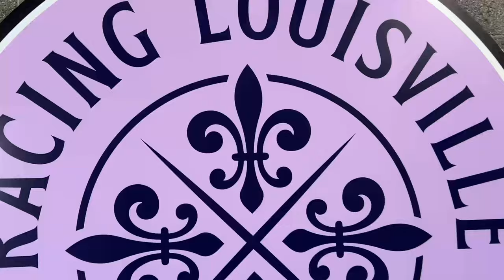Soccer Meets Bourbon: Racing Louisville's Bev Yanez Takes on the Maker's Mark Challenge!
Join The Firkin Podcast as we dive into an exciting fusion of sports and spirits at Lynn Family Stadium, home to Racing Louisville and Louisville City soccer clubs. In this episode, we sit down with Racing Louisville's head coach, Bev Yanez, to discuss her unique experience at Maker's Mark alongside Louisville City FC head coach, Danny Cruz. Watch as Bev samples and compares two exclusive bourbon finishes crafted by her and Danny, revealing surprising preferences and insights. Discover which bourbon creation wins her heart and why this collaboration is a must-watch for soccer and bourbon enthusiasts alike! Don't miss out on this captivating blend of athleticism and Kentucky tradition.